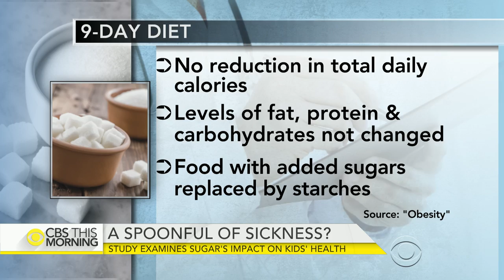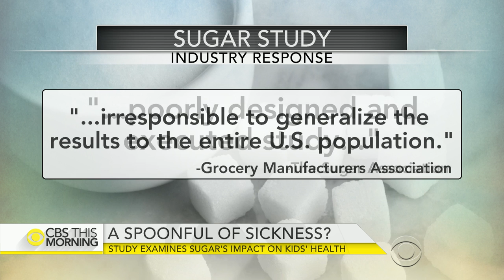How cutting sugar impacts kids' health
Researchers studied 43 obese children and cut sugar intake to 10 percent of daily calories. There were dramatic improvements in blood pressure and cholesterol in just nine days. Dr. David Agus joins “CBS This Morning” to discuss the findings.